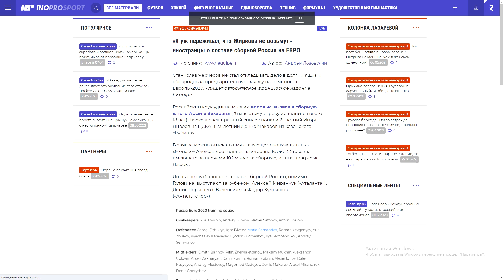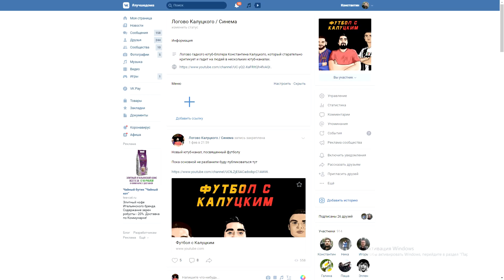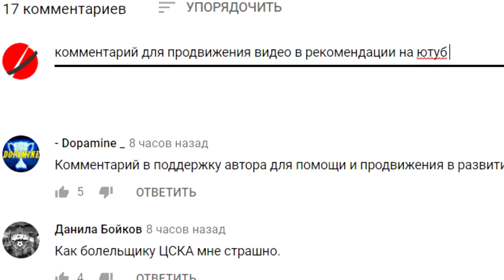Состав сборной России на Евро! - реакция иностранцев